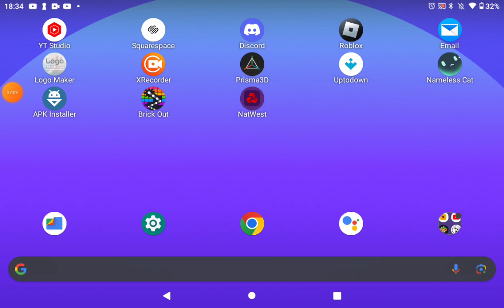TEA:P - FIVE PIXEL LEGS! - Nameless Cat - Part 1.9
The continuation of episode 1 of Nameless Cat